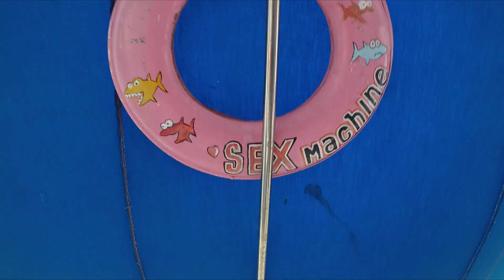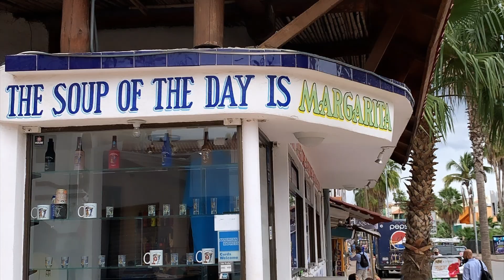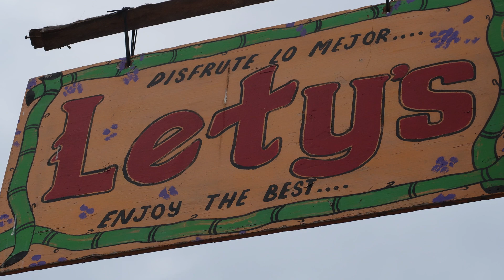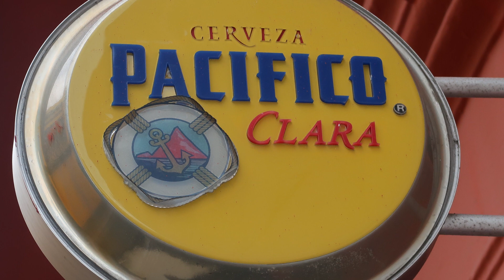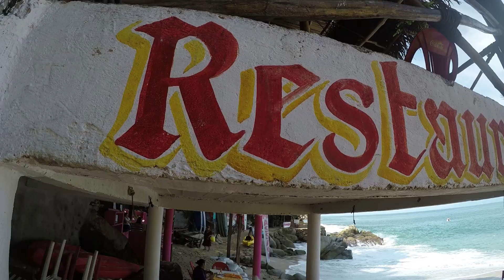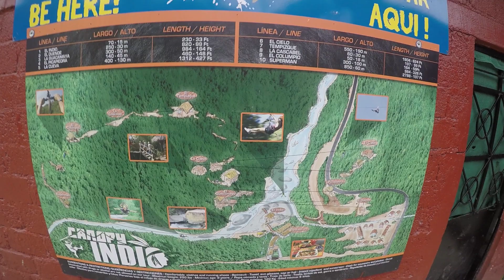Mexico...2019 Ruby Princess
Spent a week(January 12-19) on eh Ruby Princess. Great family vacation with amazing food on and off the ship.

Ports:
Cabo San Lucas(Boat Tour, The Office)
Mazatlan( Stone Island, Lety's, ATV's and Centro Historico)
Puerto Vallarta(Mismaloya Beach, Indio Zip Lining)